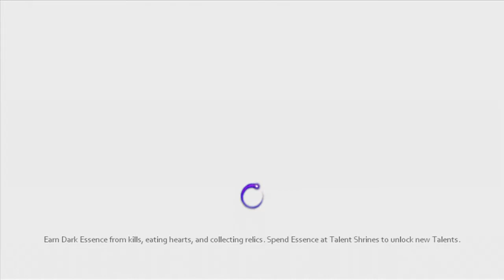The Darkness II Demo Playthorugh (Part. 2) [Embrace The Darkness!!] (Xbox 360)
PR2ST Playing The Darkness 2 Demo. The Game Is Out In Stores Now!! I Made This Video Just To Let You Guys Know How Great Is The Game! Embrace The Darkness!!!